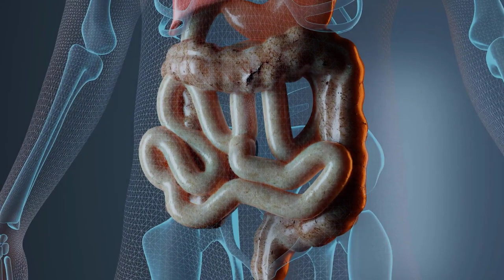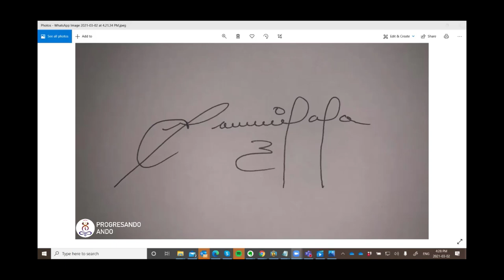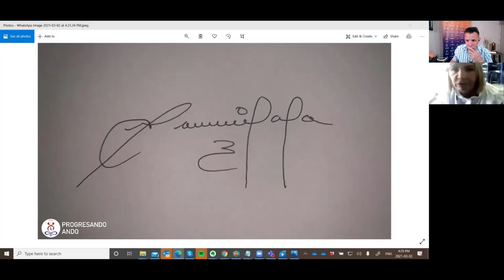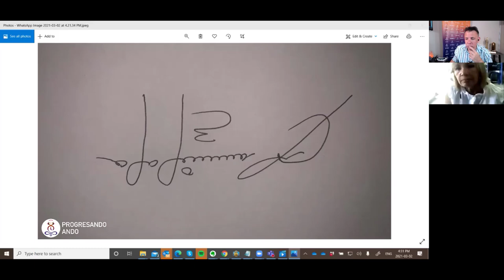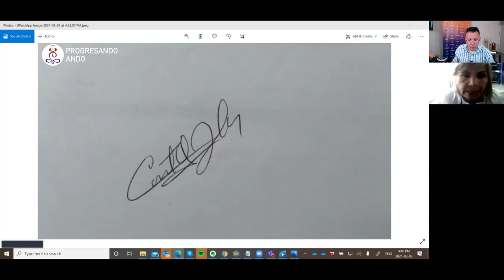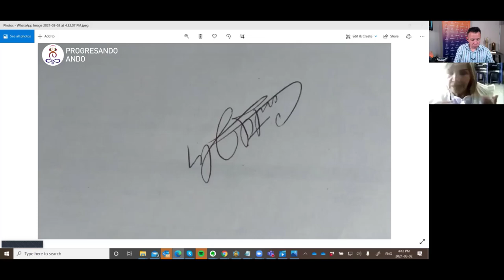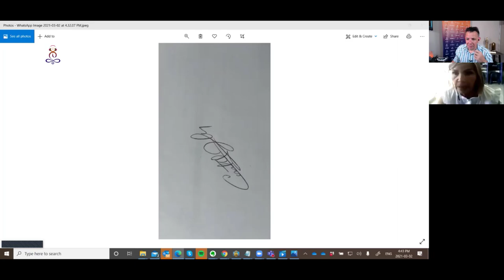Descubre lo que puede esconder tu firma juntos Milagros Hernández y Alfredo De Vanna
La grafología científica ✍🏻👩‍🔬 es una herramienta de vital importancia histórica para la humanidad ¿y por qué? Porque esta ciencia estudia la conexión de tu tipografía directamente con estímulos 🧠cerebrales, revelando así, patrones, rasgos de la personalidad, auto sabotajes, bloqueos e involuciones que obstruyen los éxitos y proyecciones.✨

En este episodio de tu podcast Progresando Ando Alfredo De Vanna estará junto a la licenciada en grafología Milagros Hernandez, y nos revelará datos interesantes de esta ciencia y todos los secretos detrás de tu firma y tu tipografía.👁️

⚠️De este episodio obtendrás: 3 tips para mejorar tu firma, muy útiles para que refleje mucho mejor quién eres.

Notas del Episodio:
Minuto 04:21 ¿Cómo inicio Milagros su camino en la grafología y la clarividencia?
Minuto 08:10 Caligrafía de método palmer ¿Qué impacto tiene este proceso en tu cerebro?
Minuto 12:58 A través de su sensibilidad con la glándula pineal, Milagros puede descifrar ciertos patrones por medio de la firma
Minuto 14:20 ¿Qué es la grafología y como puede conectar con características psicológicas de las personas?
Minuto 23:46 ¡Milagros hace el análisis de tres firmas de la audiencia en vivo!
Minuto 41:44 Invitación a Progresando Ando a escuchar todos nuestros episodios
Minuto 43:20 Clases Magistrales Gratuitas dentro de La Academia del Progreso
Minuto 44:03 Conoce 3 recomendaciones para mejorar tu firma